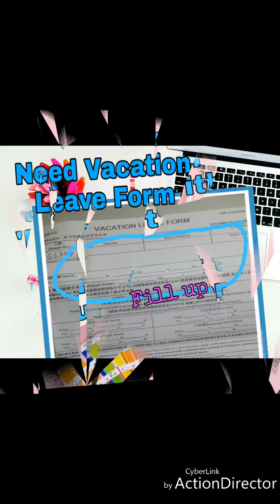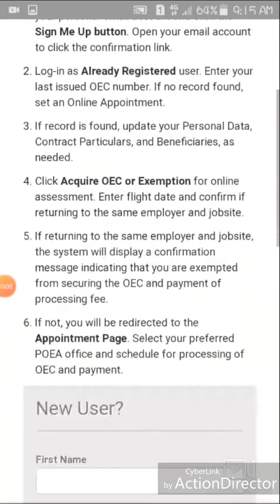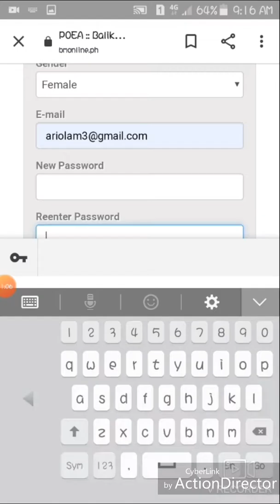Paano ba Kumuha ng OEC para magbakasyon / helpful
Para sa mga magbabakasyon dyan na gustong malaman jung paano nga ba makakakuha ng OEC form/ no.. Ito na ang sagot guys panoorin nyo. Thank you!😊